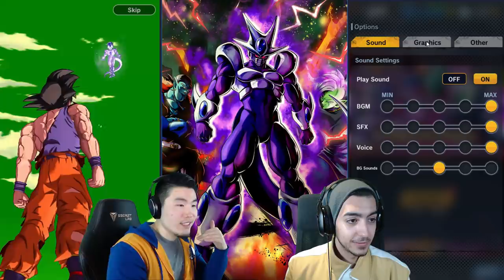WE BOTH PULLED COOLER?! Final Form Cooler, Bojack, and Zamasu Summons! | Dragon Ball Legends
I just want to plant me a dumbass tree...